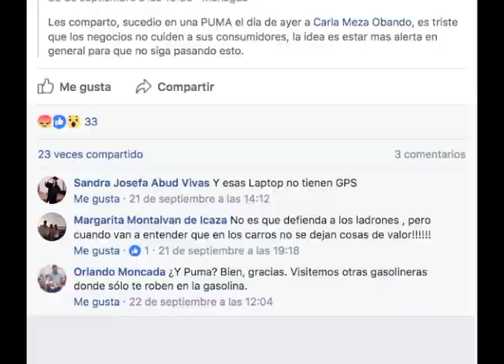Esta Semana 15 octubre: una nueva ola de asaltos y la crisis en España